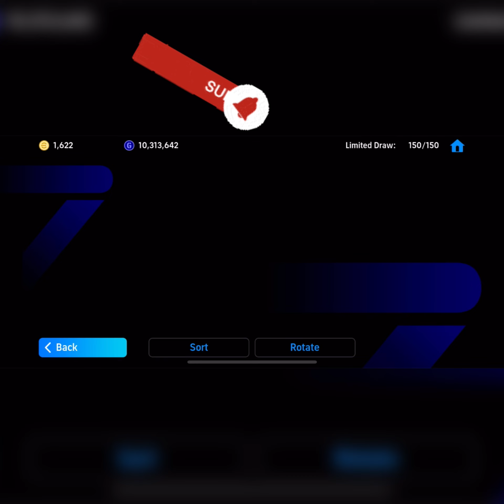🚀🔥MSN PACK OPENING ⛈️🚀| EFOOTBALL25 | ICONIC SUAREZ 🇺🇾🤩🤩🤩| FIRST TIME OPENING TRICK | GAMEPLAY MSN